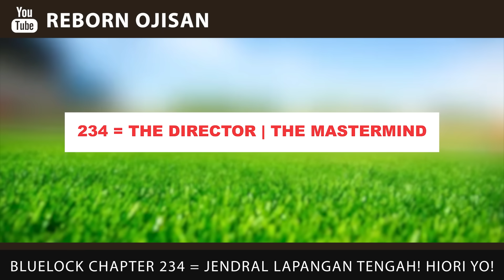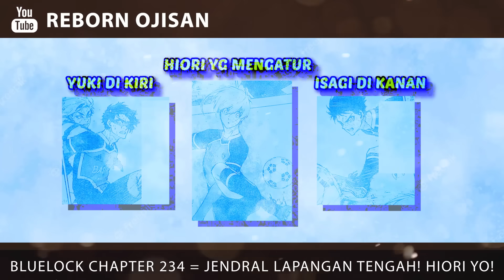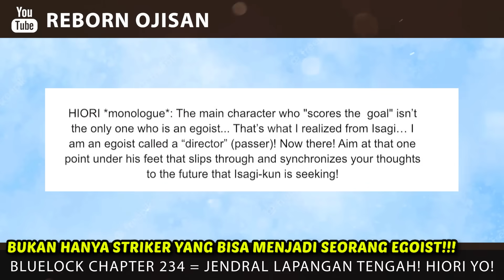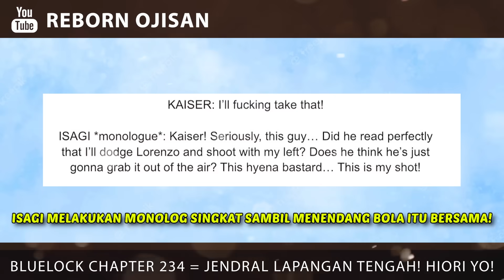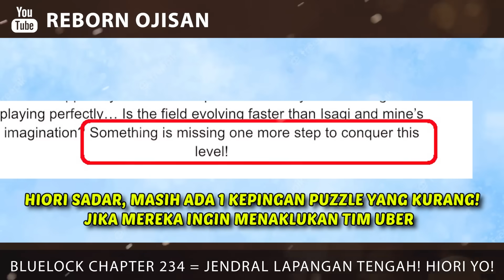BLUE LOCK EPISODE REVIEW 234 - KOMBINASI ISAGI DAN KAISER!! TENDANGAN TWIN SHOT DIRECT IMPACT!!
Go follow him | her for amazing commision work

00:12  Yare Yare Dawa

ARTS BY:

WORLD CUP
JAPAN 2 - 1 GERMANY
JAPAN 2 - SPAIN
JAPAN WIN WORLDCUP
BLUELOCK SUCCESS

BLUELOCK ANIME SEASON 2 EPISODE 2
BLUELOCK ANIME SEASON 2 EPISODE 1